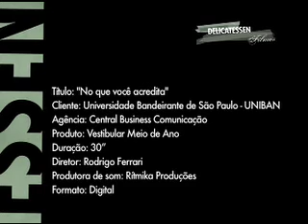No que voce acredita